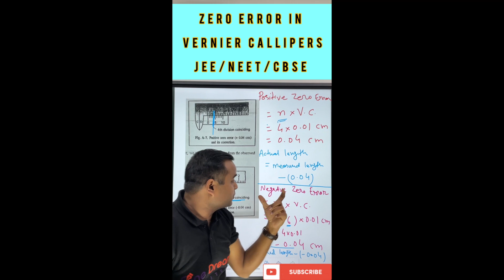VERNIER CALLIPERS ZERO ERROR | TYPES OF ZERO ERROR | HOW TO FIND ZERO ERROR | MEASUREMENT | JEE CBSE